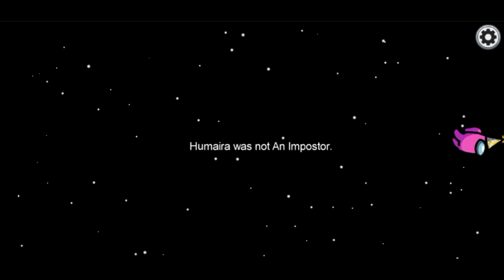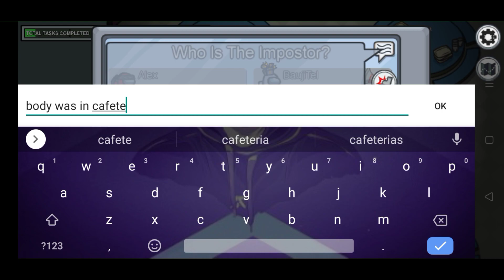😆 | BEATING CCTV CAMERA IN AMONG US | IMPOSTOR / CREWMATE | Mr Romeo YT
If you enjoy the gameplay please do

among us acv,
among us always imposter mod apk download,
a among us live,
a among us mod,
a among us in real life,
a among us logic,
among us bad timing,
among us beast boy shub,
among us bad timing song,
among us bbs,
among us bgm,
among us channel,
among us corpse,
among us comedy,
among us code,
among us crewmate tips,
among us clash universe,
among us dynamo,
among us detective,
among us download pc for free without bluestacks,
among us dream,
among us download android,
братишкин играет в among us,
бустер играет в among us,
among us elegance,
among us easter eggs,
among us explained hindi,
among us electrical task,
among us epic moments,
among us e.x.e,
among us kun e ibai,
o'que e among us,
lyon e among us,
hackers e among us,
among us pac e mike,
among us funny moments hindi,
among us funny videos,
among us flipbook,
among us film,
f among us beast boy shub,
f among us had lawyers,
f among us was made by ea,
among us funny moments f,
jay f among us,
jay f among us letra,
among us rap jay f reaccion,
f play among us,
among us gameplay hindi,
among us glitch,
among us gameplay tamil,
among us game kaise khele,
among us gameplay malayalam,
among us green screen,
among us guide,
g among us game,
j m g among us,
cut g among us,
among us hack always imposter,
among us hindi,
among us horror story,
among us how to play hindi,
among us hide n seek,
among us how to play malayalam,
among us kese khelte h,
gaspoo h among us,
among us 1h,
among us imposter,
among us in real life in hindi,
among us in hindi,
among us imposter hack,
among us in hd,
among us in minecraft,
among us imposter tips,
i among us in real life,
i among us song,
i among us meme,
i among us animation,
i among us videos,
i among us music,
i among us player,
i among us live,
among us jelly,
among us james charles,
among us john wick,
among us jacksepticeye,
among us jojo,
among us jonathan,
among us jokes,
among us jelly imposter,
jae among us,
jae among us imposter,
jae among us stream,
jae among us with mark,
jae among us live,
jae among us bambam,
jae among us live stream,
jae among us killing spree,
among us kaise khele,
among us kiss,
among us kill animations,
among us kaise khelte hain,
among us kese khelte hai,
among us keychain,
he among us,
among us kdrama,
among us kpop,
kph among us,
among us k manu,